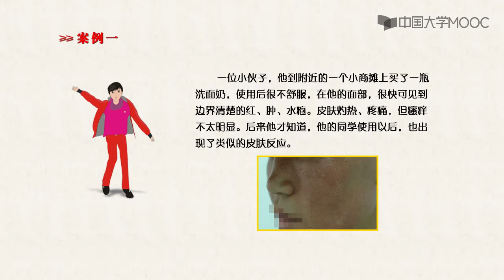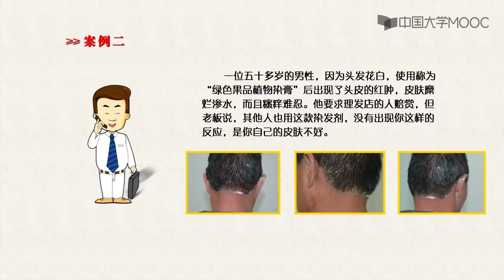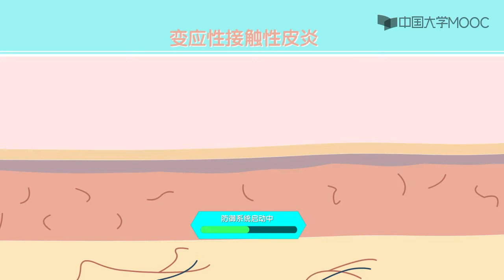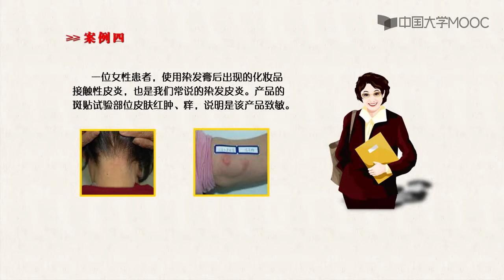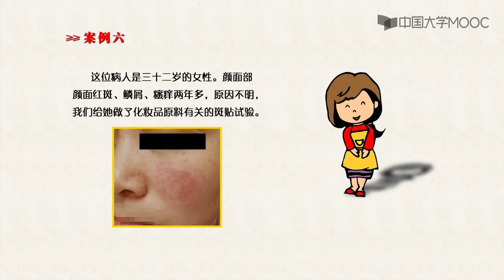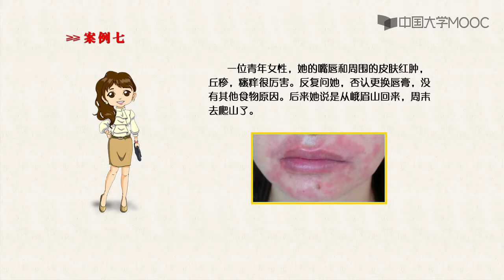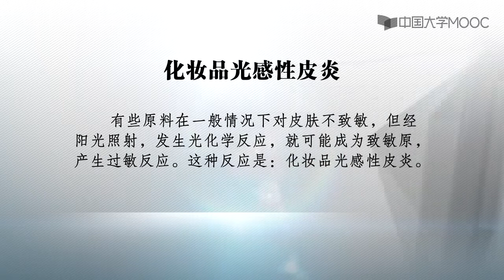15.2 化妆品不良反应的临床类型（一）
化妆品不仅是生活用品，也是流行与时尚的载体，展现国民精神风貌。本课程从化妆品的基本原理出发，结合皮肤生理解剖特点，融合时尚审美情趣，重在各类化妆品临床应用。通过本课程的学习，获得化妆品研发与应用的知识，丰富和提高年轻人的爱美、审美、创造美的情趣和能力，对整个社会产生积极的影响。